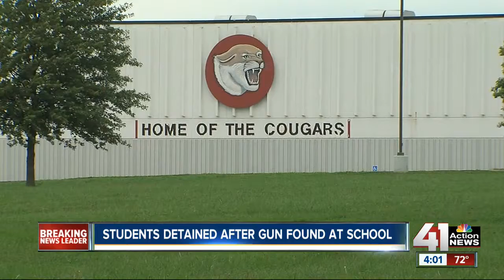Students detained after gun found at Hickman Mills Junior High School.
Students detained after police found a gun one a student at Hickman Mills Junior High School. The principal placed the classroom on lockdown, but other classes went on as normal.